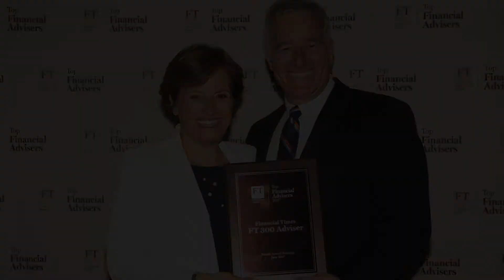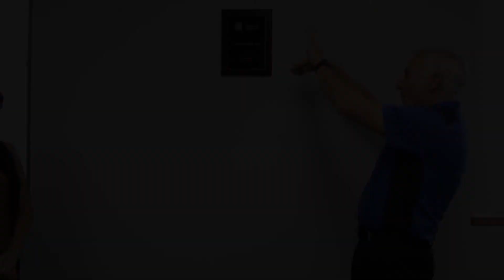Financial Times After Party Video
We couldn't have done it without you! Join us on August 24th to celebrate this awesome achievement!